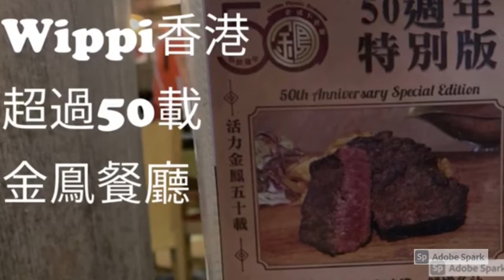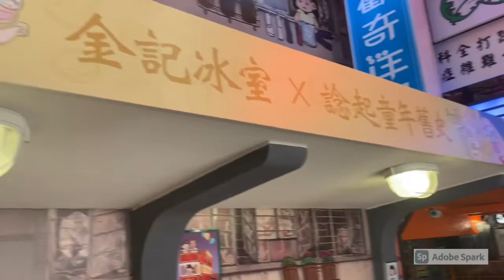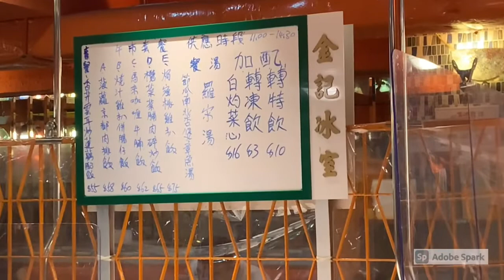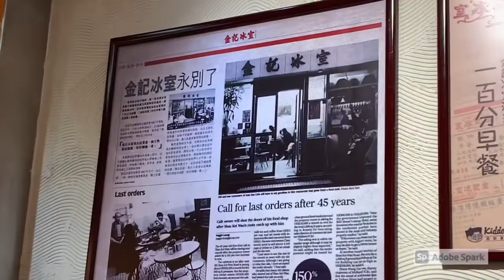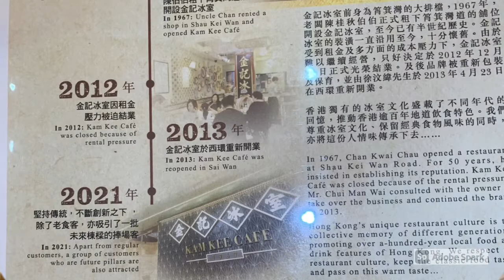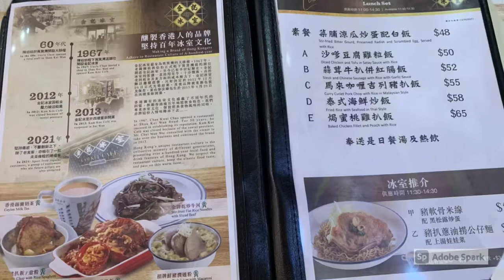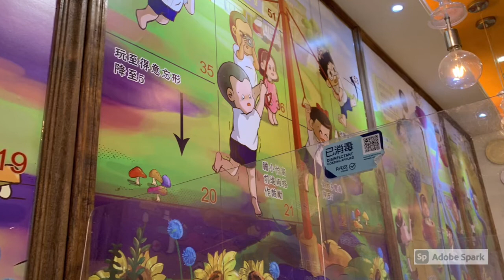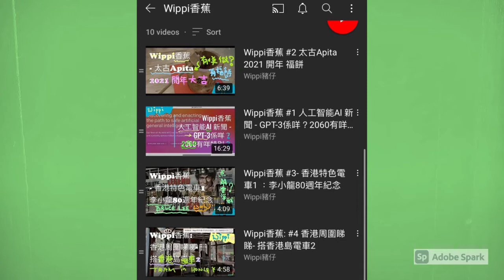Wippi香港 #21 金記冰室 Since 1967 Kam Kee Cafe, Sharp Street, Causeway Bay 超過50載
Wippi香港 #14   超過50載 名人茶餐廳 跑馬地 祥興咖啡室
Wippi香港, ,名人茶餐廳, 跑馬地, 祥興咖啡室, Wippi, Hong Kong, Happy Valley, Cafe, Restaurant, Hong Kong food

Wippi香港 #21 金記冰室  Since 1967 Kam Kee Cafe, Sharp Street, Causeway Bay 超過50載, Sharp Street, Causeway Bay, Hong Kong

Wippi香港 #12  超過50載 金鳯餐廳
Wippi香港, 超過50載, 金鳯餐廳, Hong Kong, D2 Place, Tsim Sha Tsui, TST, steak house in Hong Kong, HK style cafe, Wippi Channel

Wippi香港, 得獎香港燒味, 竺扶大班燒味, 新款黯然銷魂飯 , Wan Chai, Hong Kong, Wippi, 神之叉燒飯, 叉燒飯

Wippi香港 #81 將軍澳隠世美食 男人的浪漫 瓷飯可以幾好食？上海真美豆漿大王 有咩可以試吓?

日出康城 #170  在特別日子想搵地方食飯 將軍澳有咩 fine dinning 選擇？食牛扒有咩選擇？Outback Steakhouse？有冇聽過 W28？